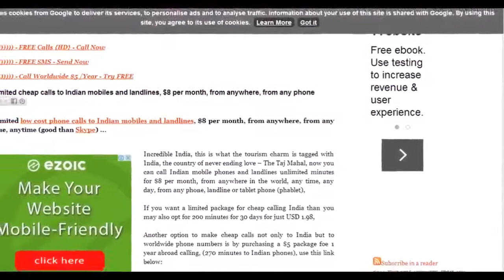What's Telemedicine? Know about HD-Video Conferencing